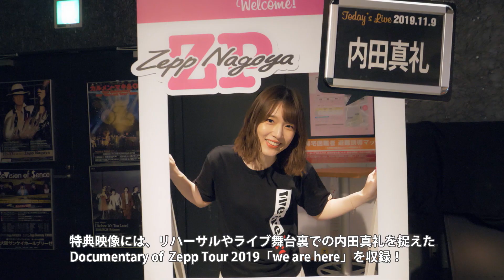内田真礼「Zepp Tour 2019『we are here』」 Blu-ray＆DVD ダイジェストPV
7月5日(日)17時から初の配信ライブ「Hello, ONLINE contact!」開催！

2019年11月〜12月に開催された「UCHIDA MAAYA Zepp Tour 2019『we are here』」より、ファイナル公演・Zepp Tokyoの模様を収録したライブBlu-ray＆DVDが4月22日(水)に発売！！

内田真礼“初”のZeppツアーは、札幌、東京、名古屋、大阪、福岡の5箇所、全6公演。内田真礼史上、1番ファンとの距離が近いライブ！今までになくアツいパフォーマンスとなったステージの熱をそのままお届けします。

特典として、リハーサルやライブ舞台裏を捉えた秘蔵映像も収録！
お楽しみに！

【商品情報】
◆Blu-ray&DVD「UCHIDA MAAYA  Zepp Tour 2019『we are here』」

【Blu-ray】
品番：PCXP-50752

【DVD】
品番：PCBP-54079

【Blu-ray&DVD 共通仕様】
・特製三方背ケース
・特製デジパック
・ライブフォトブック
☆映像特典：Documentary of Zepp Tour 2019「we are here」

【SET LIST】
収録公演
2019年12月16日(月)
会場：Zepp Tokyo

M-01. 波乗りキャリーオン
M-02. Smiling Spiral
M-03. Girl is fun
M-04. Flag Ship
M-05. Applause
M-06. キミ行きEXPRESS
M-07. 鼓動エスカレーション
M-08. ギミー！レボリューション
M-09. TickTack…Bomb
M-10. 5:00AM
M-11. あの人に会いたい
M-12. からっぽカプセル
M-13. モラトリアムダンスフロア
M-14. ロマンティックダンサー
M-15. セツナ Ring a Bell
M-16. 共鳴レゾンデートル
M-17. Seasons Come, Seasons Go
上記の本編17曲に加え、アンコール4曲を収録予定！

Performed by:内田真礼

Guitar:山本陽介
Bass/Band Master:黒須克彦
Keyboards:今井 隼
Drums:村田一弘
Manipulator/ Percussion:大串友紀

内田真礼 オフィシャルファンクラブ「LIFE IS LIKE A SUNNY DAY」：